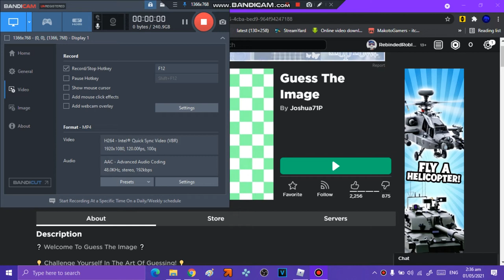Guess The Image: Technology Chat